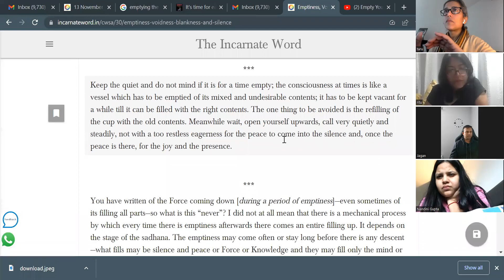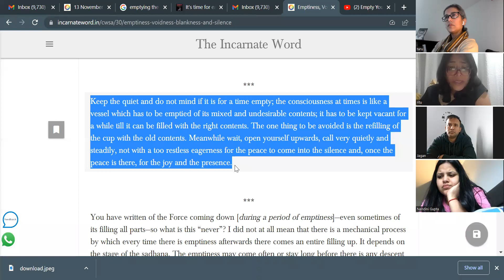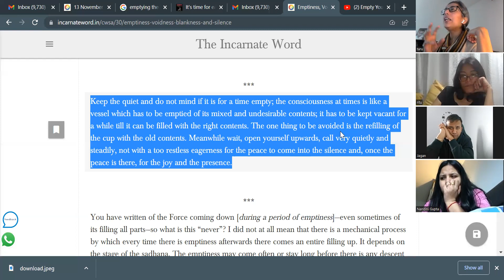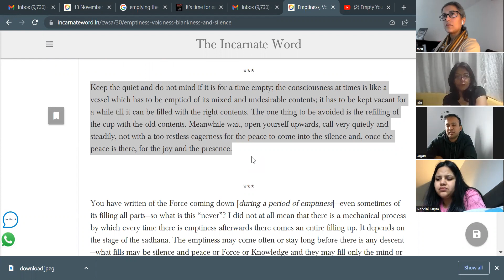Emptying My Cup (Feb 25 2023)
Circle of Harmony